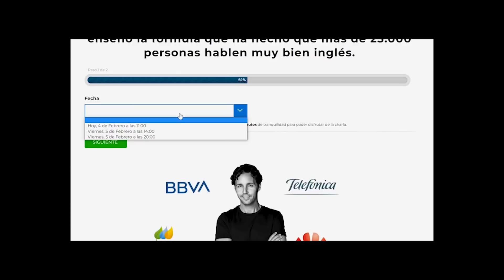Cómo ser más creativo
No todo el mundo es creativo. Algunos piensan que ser creativo es una ventaja o una bendición, pero, según Peterson, en la mayoría de los casos no lo es. Aquí el vídeo del que hablo al final:

La novela de la que hablo en el vídeo está en euskera y se puede descargar gratis en mi blog

Mi relato

Futuro distópico. Lucio es un empleado del gobierno. Trabaja en la revista gubernamental + respeto como corrector de artículos. Más bien como revisor de corrector, ya que estamos en el futuro y los softwares ya son perfectos. Pero que una máquina le quitara el trabajo a una persona sería muy ofensivo, por eso el trabajo de Lucio consiste en revisar una corrección perfecta.

Un día, Lucio comete el mayor crimen que se puede cometer en una sociedad perfecta: ofender a alguien. Aquí comenzará la historia de Lucio; una relato de huida, descubrimiento y martirio.
ÍNDICE:
00:00 Introducción
00:55 El error que cometen las personas creativas
02:13 Copiar ideas
06:22 Consejos para escribir
07:11 Las dos variables de la creatividad
10:00 El (no) valor de las ideas